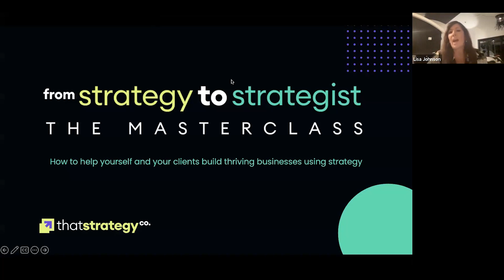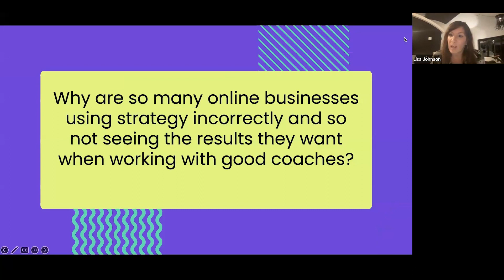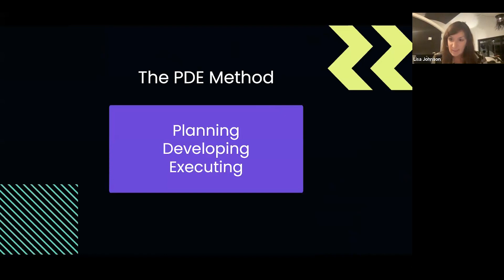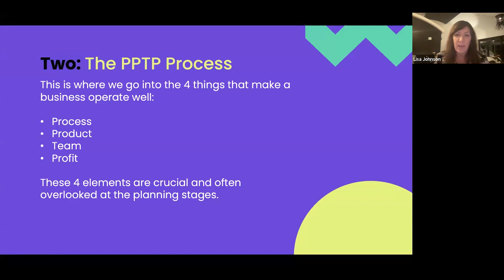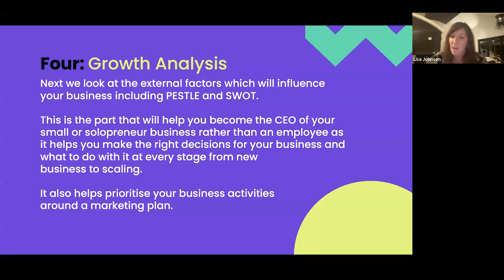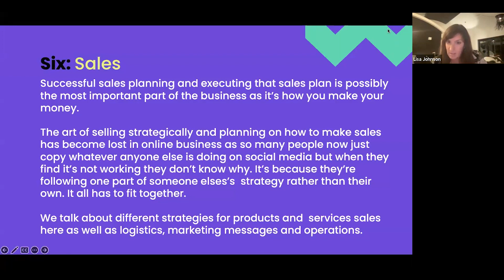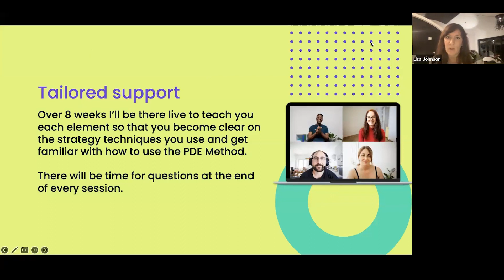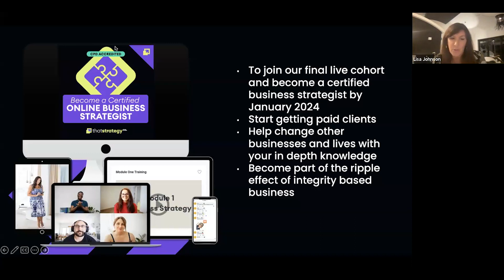From Strategy to Strategist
Join Lisa Johnson as she takes you through the 7 part of business strategy that are needed to get to business success.